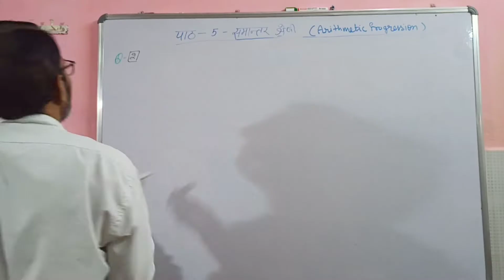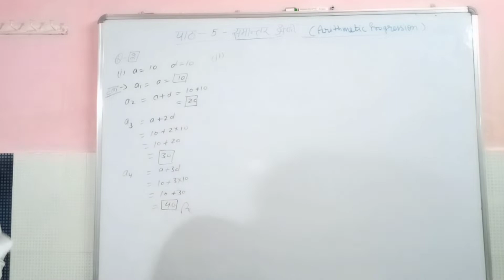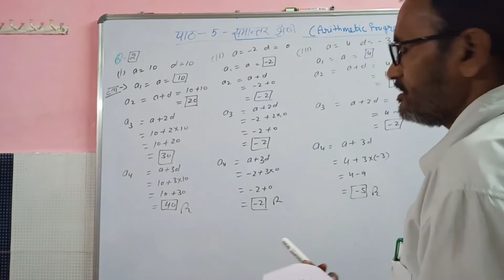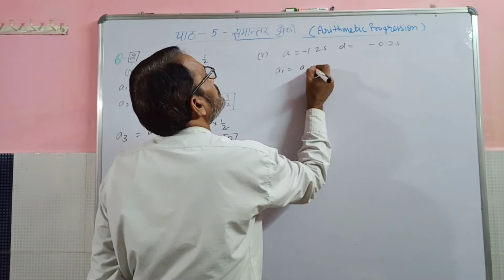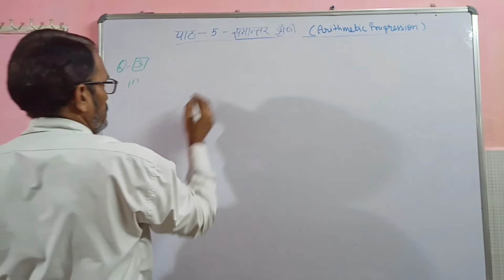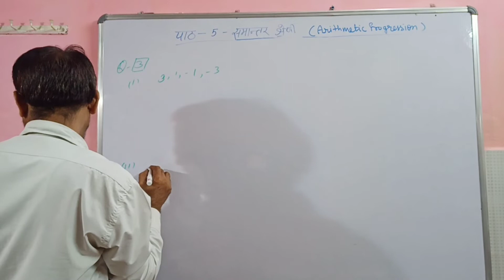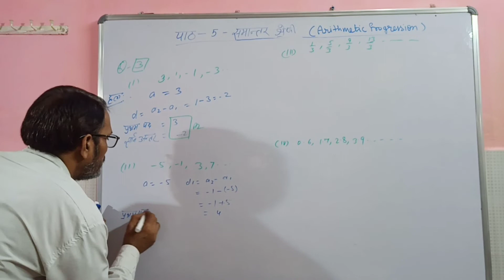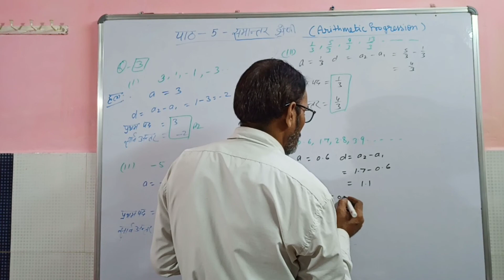Class 10th Math Chapter-5 Arithmetic Progression//पाठ-5 समांतर श्रेढियाँ प्रश्नावली- 5.1(part-2)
Hello Students how are you I hope you fine today I teach you about Class 10th Chapter-5 Arithmetic Progression  exercise-5.1  I hope you  understand well. If you have any doubt in any topic please comment in comment section i solve it as soon as possible

हेलो दोस्तों आपका हमारे चैनल मे स्वागत है मै आपका धर्म सर आज आपको क्लास 10th पाठ-5 के इस चैप्टर में हम आपको समांतर श्रेढियाँ  के प्रश्नावली- 5.1   को हल करने वाले  हैं उम्मीद करता हूँ आपको हमारी वीडियो अच्छी लगे ।